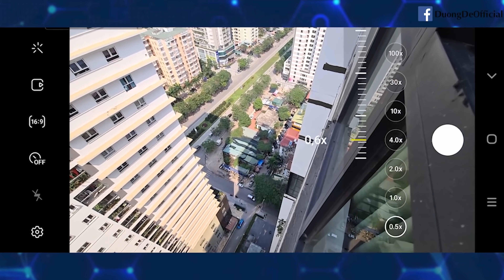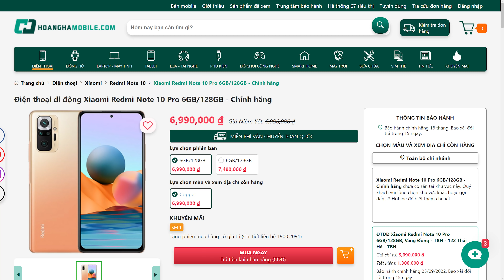Điện thoại giá rẻ có kháng nước chỉ để làm màu?